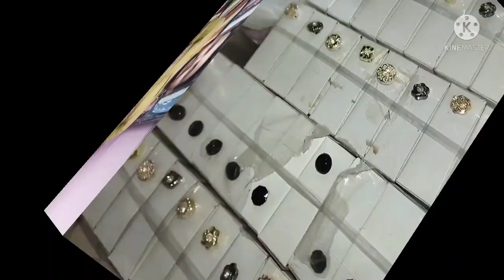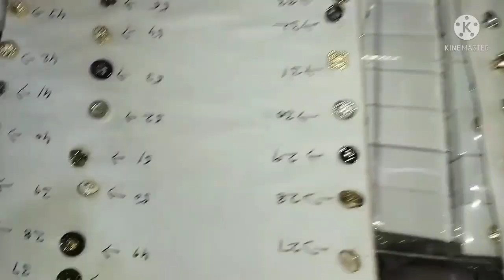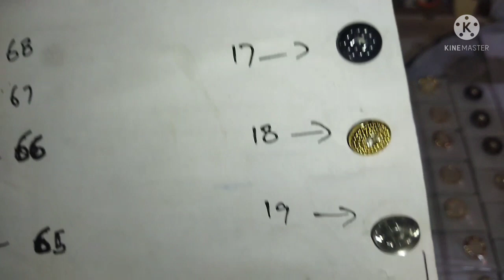Fancy kurta Button Dori Button Best 💯Quality Wholesale and Reteil Button mix Box available my shop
Zamzam Material Store
All kind of Ladies and Gents Material Threads Manufacturing company

shop no 1139 Chowk kishan ganj azad market sadar bazar delhi 6

Mohd Danish

All over India🇮🇳 Delivery📮 Corrier and Transport

All Material available ladies and Gents

hello dosto  kse he ap sb hamre pass sb tarrike material mil jaiga cort ka shirt ka pant ka ladies and Gents material wholesale and Retail

shirt button fancy button Dori button Cort button
Mix box Button kurta button ladeis button available on my shop